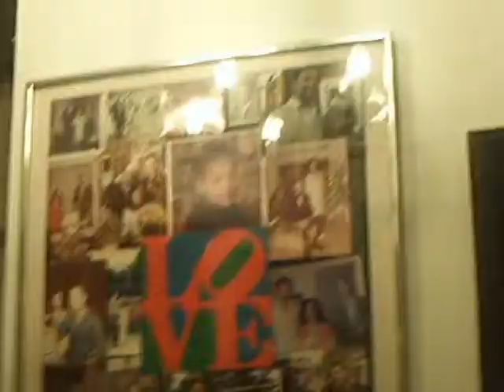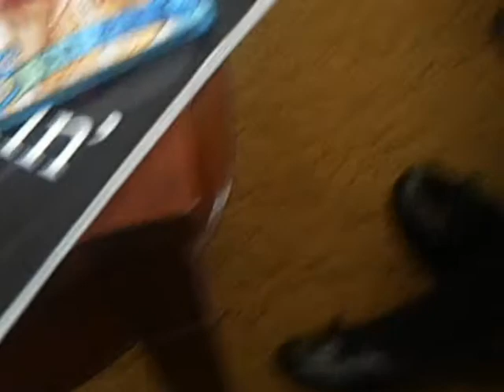Christmas 2008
Christmas 2008. My family gets together every year for Christmas. This year was no exception. We had a great time!